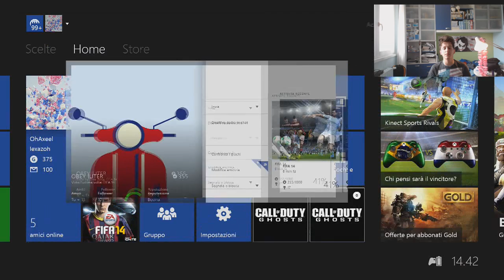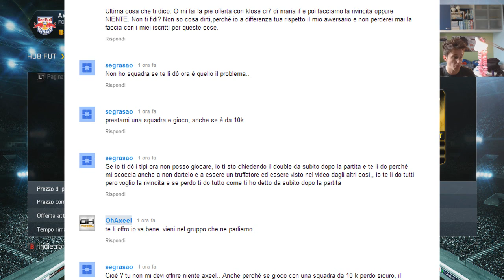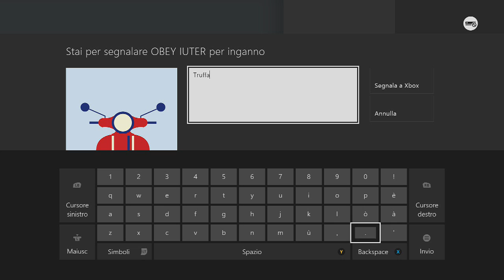FIFA 14 SPECIAL IMOTM KLOSE 90 WAGER MATCH !! IL MIO PIU' GRANDE WAGER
SPACO TUTTO.